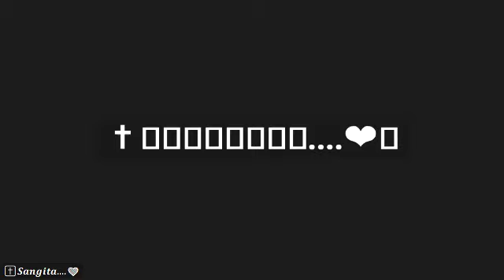Message Pr KULDEEP BIBIE STUDY